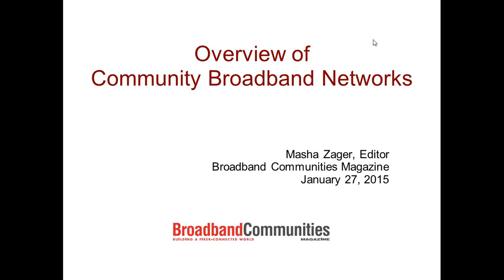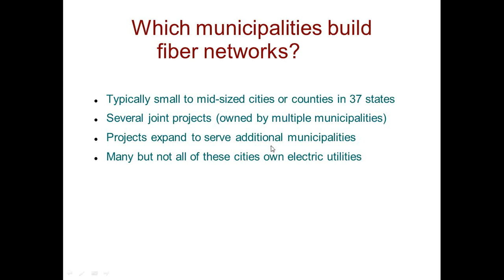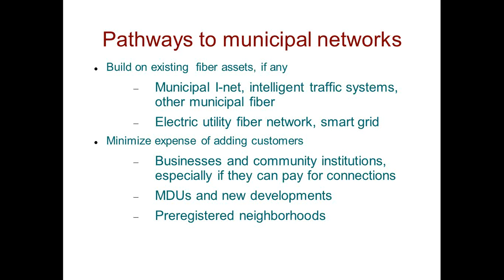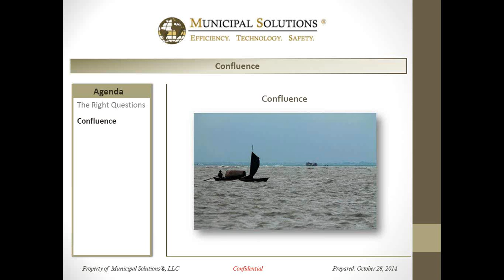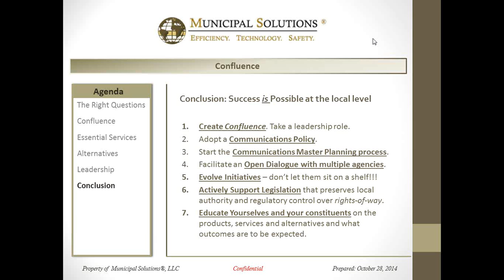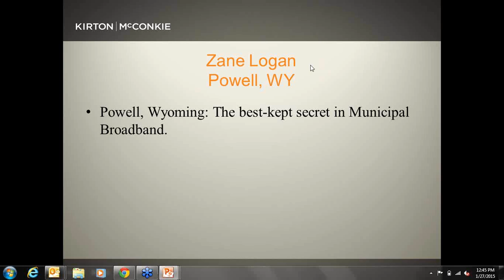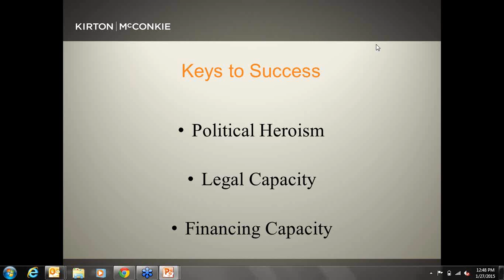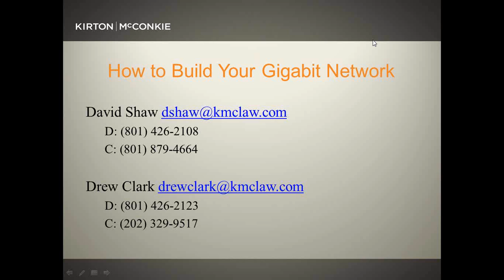Part 1 of 4: How to Build Your Gigabit Network (Mistakes to Avoid Before You Begin)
Part 1 (Mistakes to Avoid Before You Begin) of How to Build Your Gigabit Network, a four-part webinar series hosted by Kirton McConkie telecommunications attorneys David Shaw, Shareholder, and Drew Clark, Of Counsel, addressing various issues municipalities should consider before creating a Gigabit network.